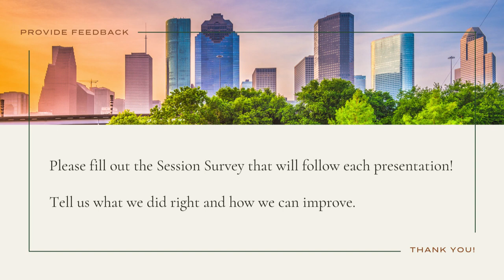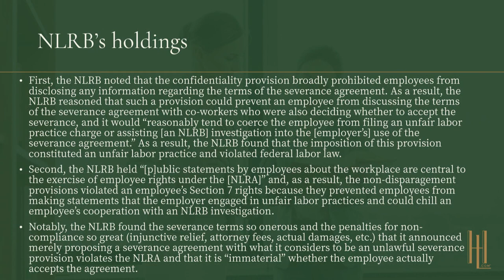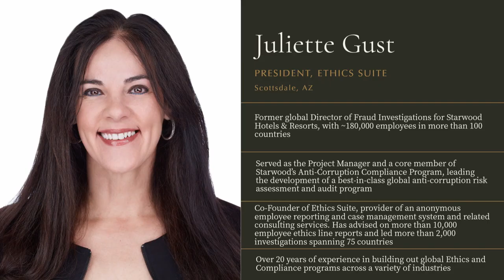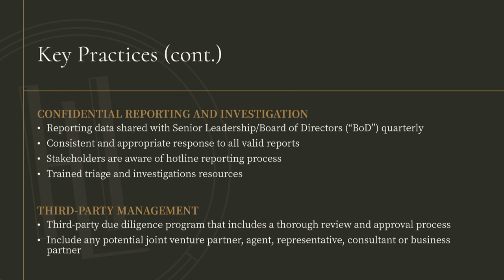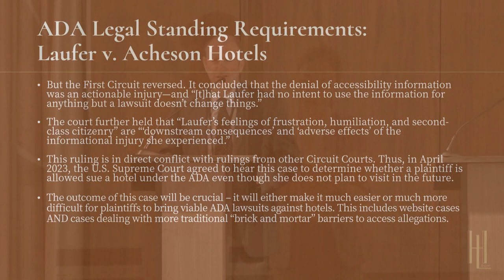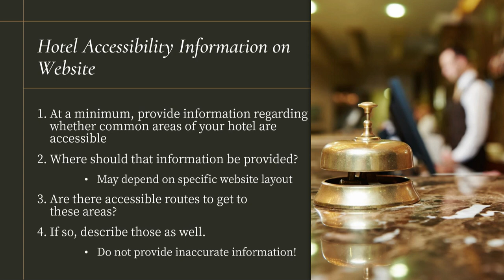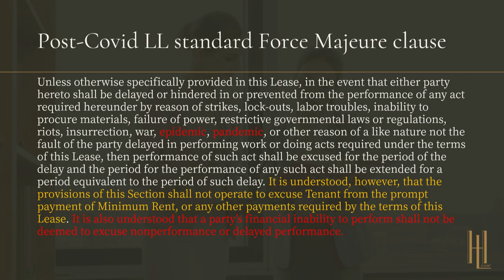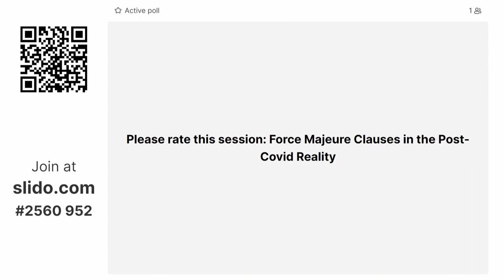The 2023 Hospitality Law Conference: Houston | Part 1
Part 1

Ya down with OPP? Ethics in Restrictive Covenants presented by Kendall Kelly Hayden, Cozen O'Connor (0:10:30)

The Ethics & Compliance Plan: A 2023 Must-Have Document presented by Juliette Gust, Ethics Suite (0:45:11)

How to Ensure ADA Compliance for Your Company's Website presented by Jordan Schwartz, Conn Maciel Carey (1:16:18)

Force Majeure Clauses in the Post-Covid Reality presented by David Denney, Denney Law Group (1:50:33)